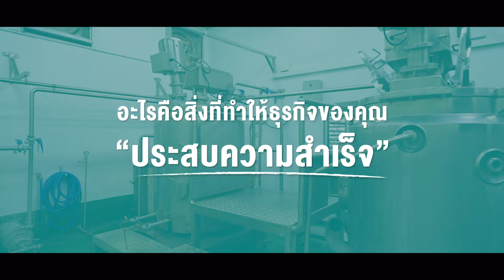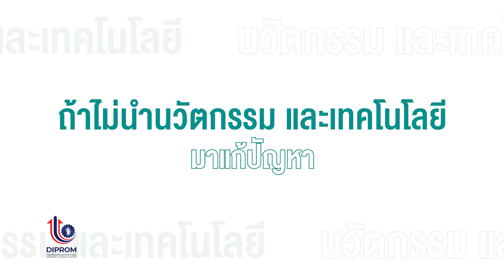The Way To Success EP.2 : เนทีฟ ฟู้ด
ติดตามเรื่องราวการรวมกันของ “อาหารพื้นบ้าน” กับ “วิทยาศาสตร์การอาหาร”

จนกลายเป็น “น้ำปลาร้า” ที่มีมาตรฐาน

ใน The Way To Success สร้างธุรกิจด้วยแนวคิดใหม่